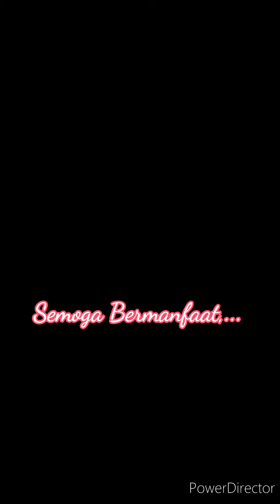Bermain Bersama Aritza I Menemani Anak Bermain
Aritza anak kedua kami yang masih berumur kurang lebih 2 tahun. Ditengah wabah Virus Corona yang merebak, kesempatan kami untuk bersama jauh lebih banyak. Sehingga waktu pun banyak tercurahkan untuk mereka.

Tumbuh kembang anak secara psikologis adalah menjadi perhatian khusus bagi setiap orang tua. Maka, biarkanlah anak-anak kita tumbuh secara alamiah, berekspresi dan bermain dengan apa yang dilihat, didengar serta rasakan.

Semoga anak-anak kita kelak menjadi anak yang Soleh maupun soleha, menjadi pintu kebahagiaan di dunia maupun akhirat kelak. Barakallah fiikum.

Aminn yaa ALLAH..